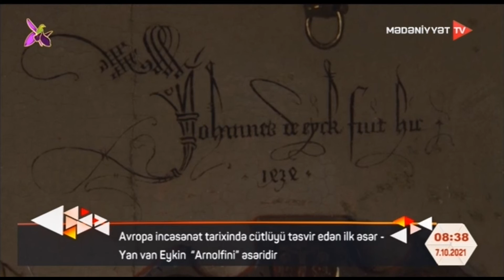Avropa incəsənət tarixində cütlüyü təsvir edən ilk əsər Yan van Eykin “Arnolfini” əsəridir